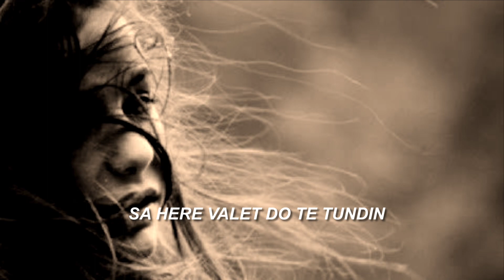Pellumb Zeqiraj - Bija ime Kenge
Muzika    Pellumb Zeqiraj
Teksi       Guri Coka - Pellumb Zeqiraj
Kendon   Pellumb Zeqiraj
Organo   Pellumb Zeqiraj
Rec. Audio + Vidio Montazh  Pellumb Zeqiraj